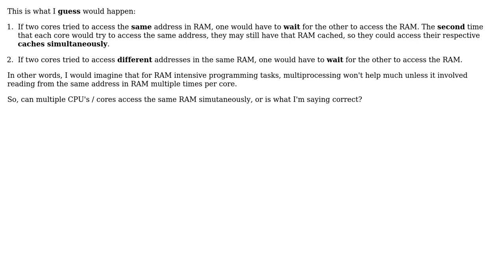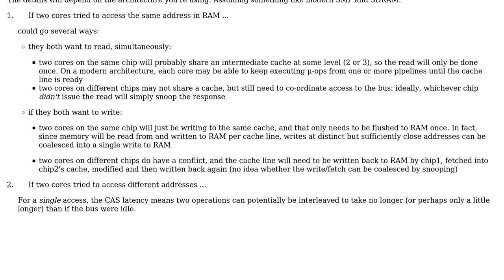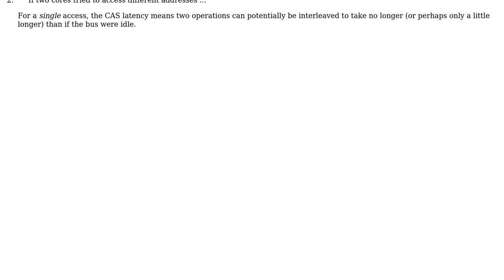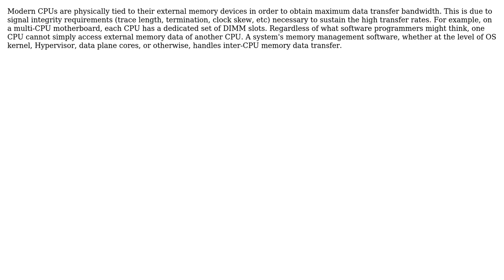Software Engineering: Can multiple CPU's / cores access the same RAM simultaneously?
With thanks & praise to God, and with thanks to the many people who have made this project possible! | Content (except music & images) licensed under CC BY-SA | Music | Images & others | With thanks to user Useless user Lost Hobbit user katang user Jeff Brower user Ciro Santilli ? user Caleb user Basile Starynkevitch and the Stack Exchange Network Trademarks are property of their respective owners. You are responsible for your own actions.